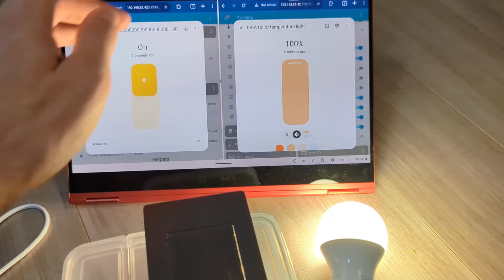Panasonic Advance Series Link Plus with Home Assistant (normal switch)